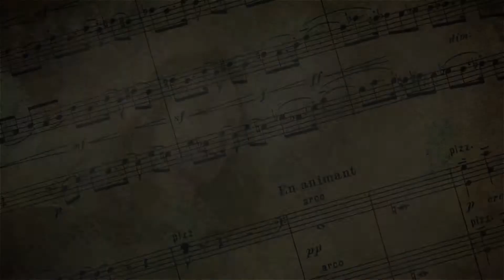MFT Katherine Aregood Crusi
Songs of Morfydd Owen

Four Flower Songs
  Daisy's Song at 00:08
  Speedwell at 01:34
  To violets at 04:23
  God made a lovely garden at 06:04

Slumber-song of the Madonna at 08:17

To Our Lady of Sorrows at 10:51

Gweddi y Pechadur at 13:51